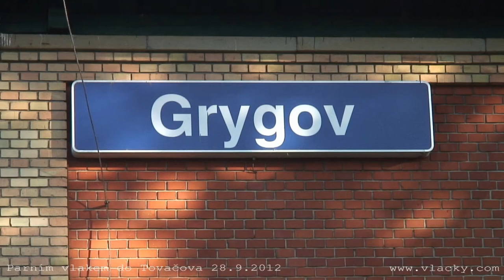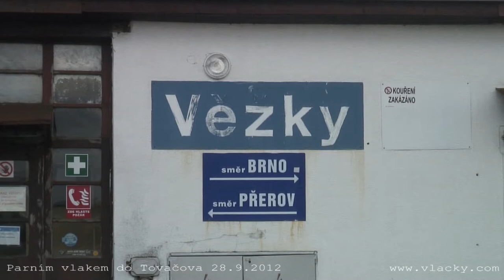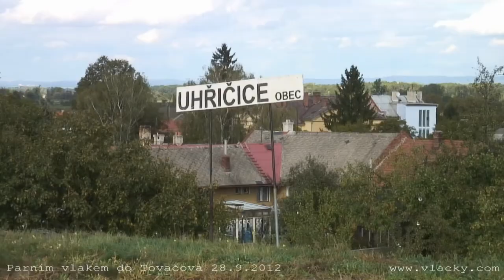S párou na hody a setkání Hanáků do Tovačova 28. 9. 2012